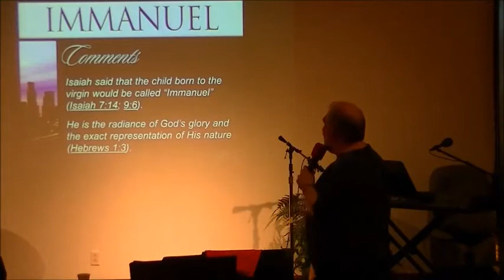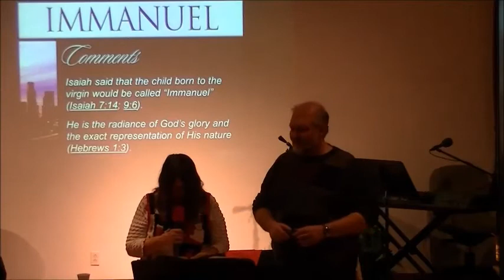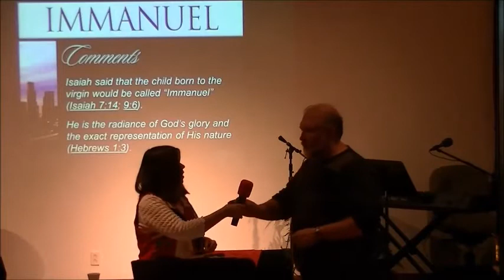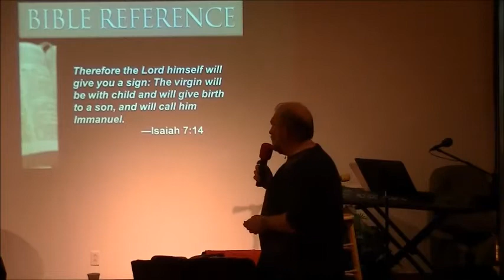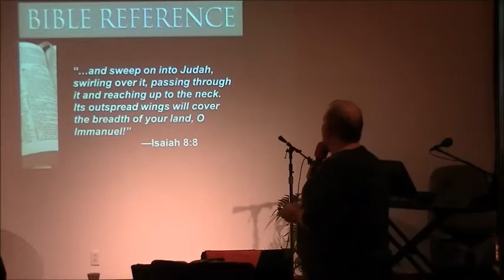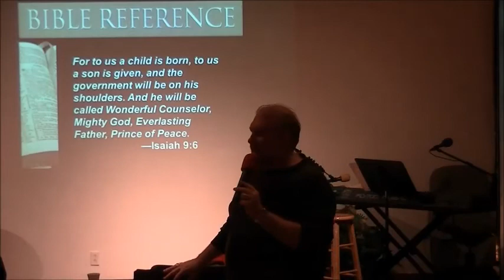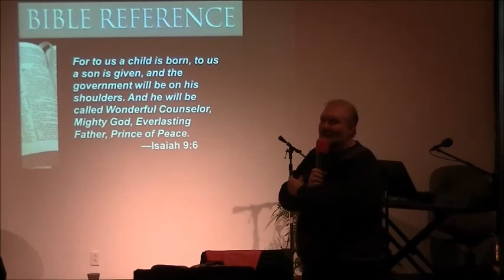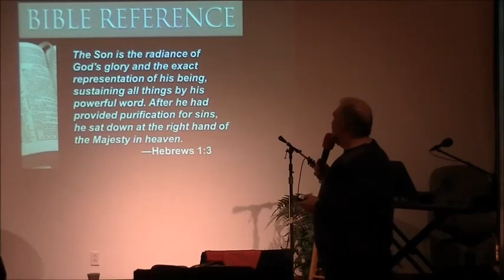IMMANUEL taught by Ken Strong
Part of our Wednesday Night Series on the Names of God!